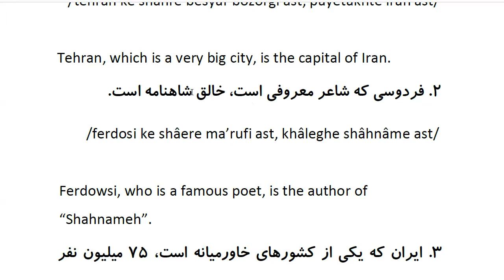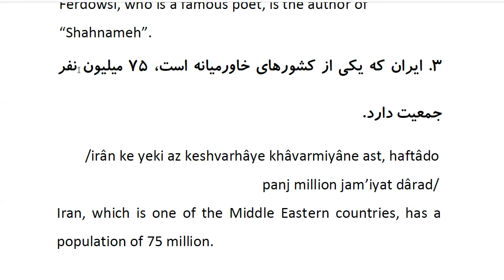Farsi Grammar in Use: For Beginners - Lesson 51 - “که ” as a Conjunction